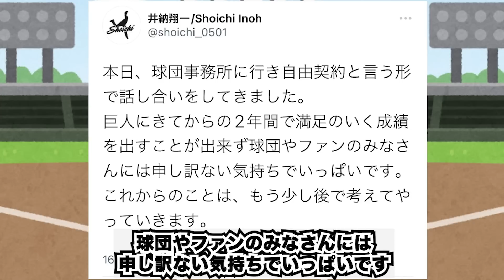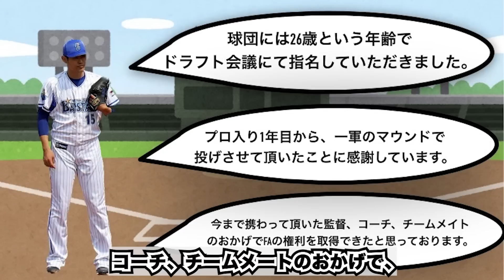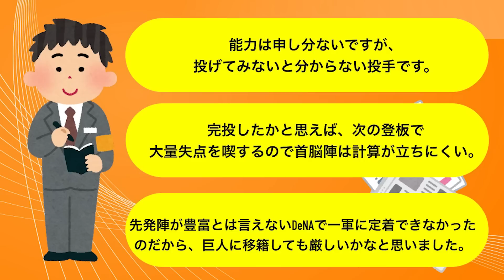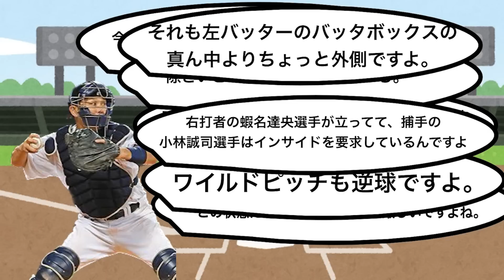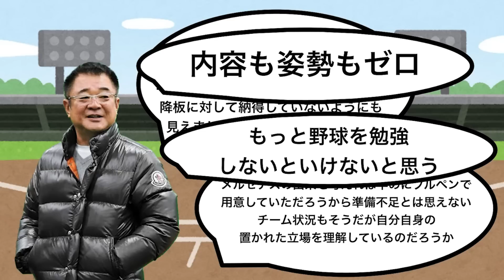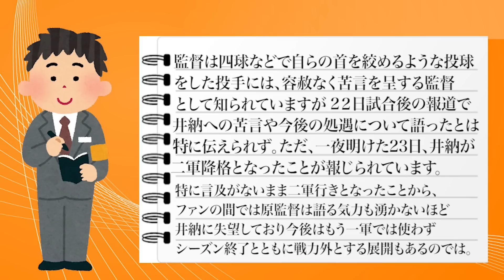原監督に戦力外通告された井納がまさかの●●に挑戦！球界を揺るがす36歳の行動！原辰徳に「井納翔一の顔は見たくもない」とまで言われた男の再挑戦！【プロ野球】